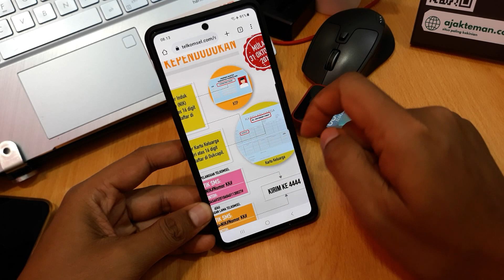Cara registrasi kartu telkomsel di hp biasa, hp senter